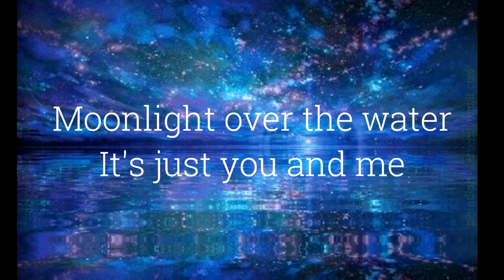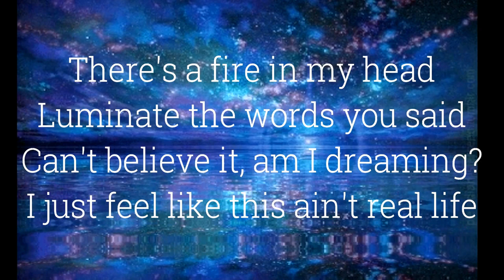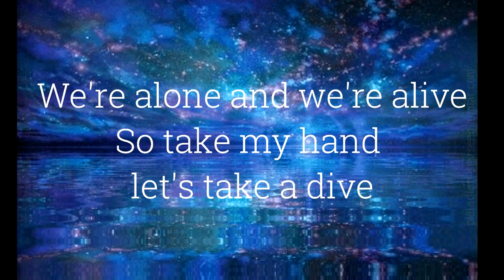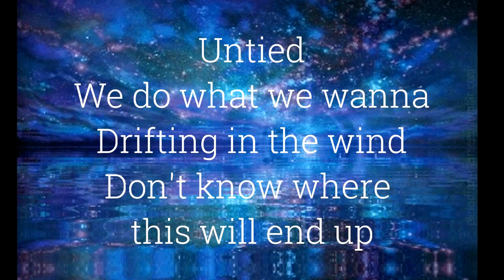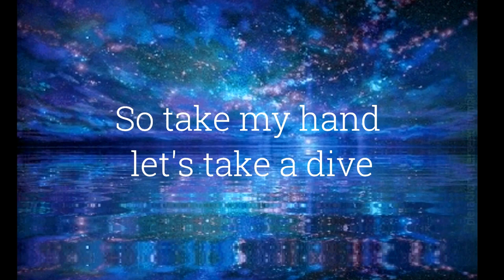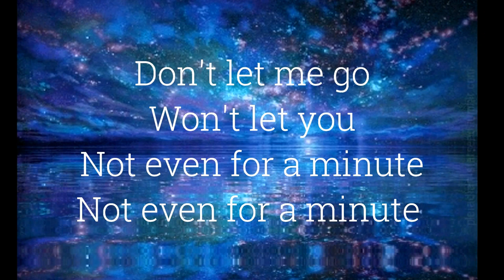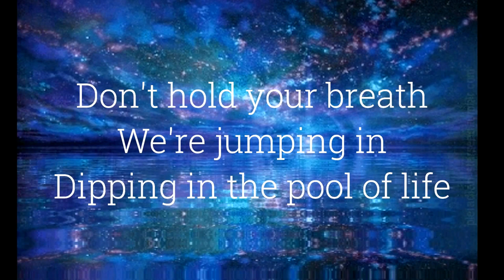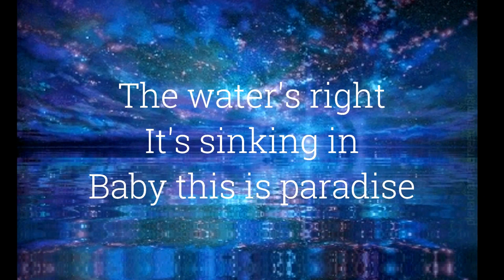Coast Modern - Dive (Lyrics)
Yet another catchy song!